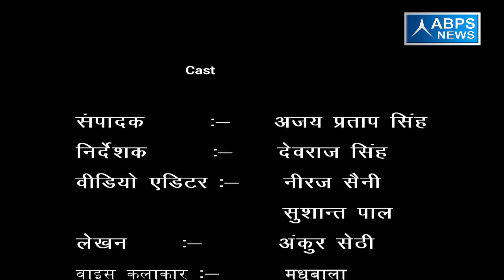ग्राम प्रधान गांव को बनाना चाहते हैं स्मार्ट गांव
शहरों की तर्ज पर बहादुर नगर के ग्राम प्रधान भी अपने गांव को स्मार्ट गांव बनाने के लिए पूरी तरह से कार्यरत हैं